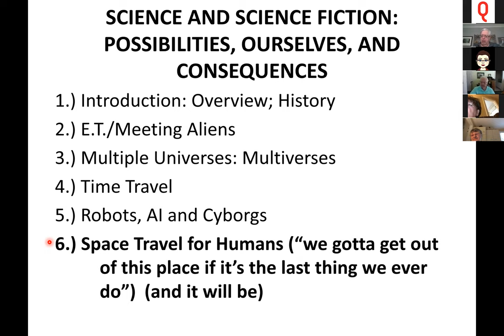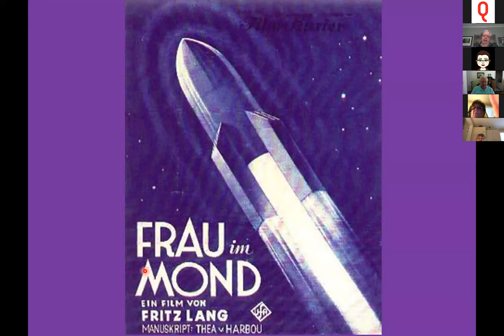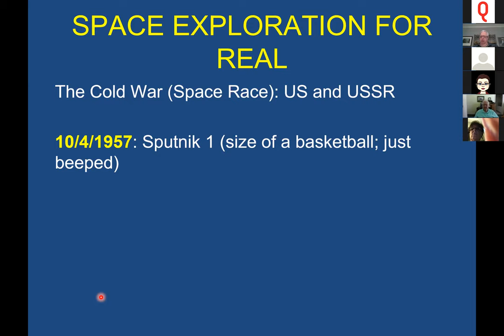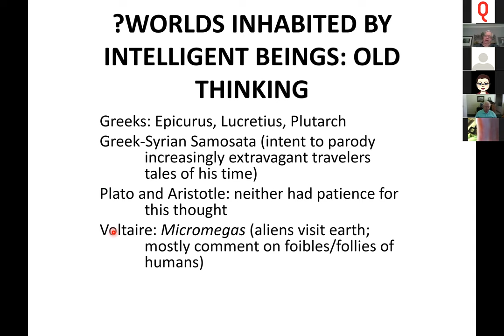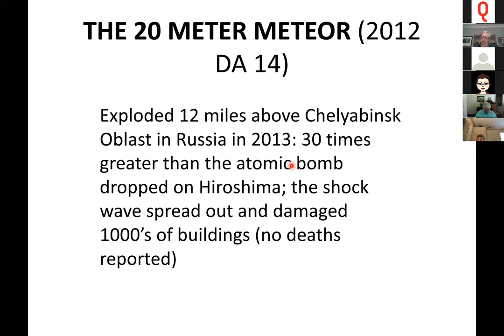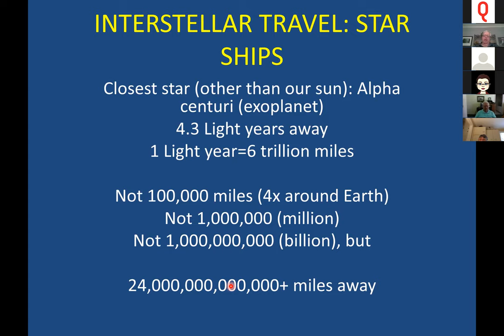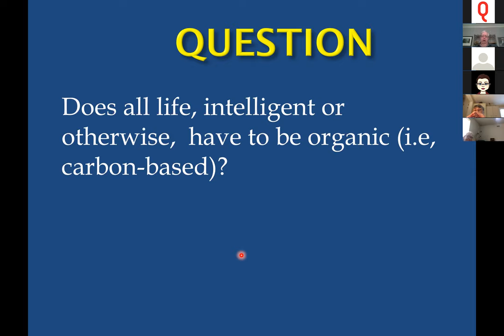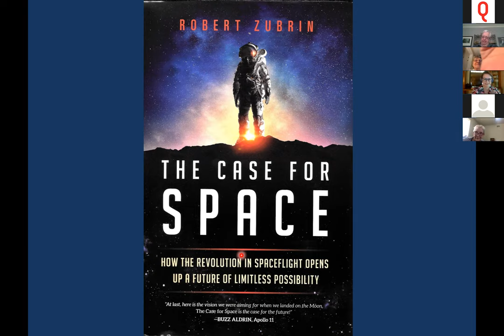Science & Science Fiction with Dr. Fred Silva from June 1, 2020 - space travel